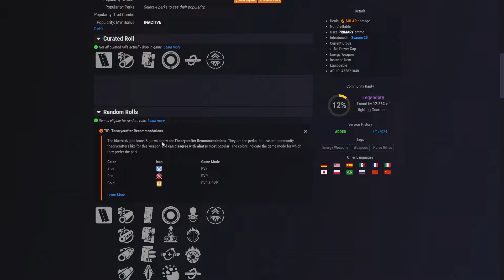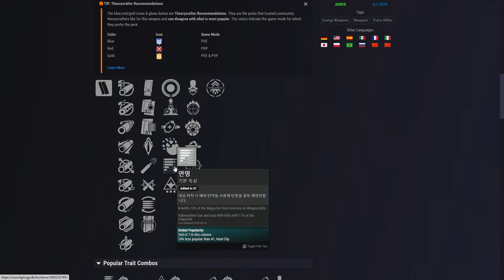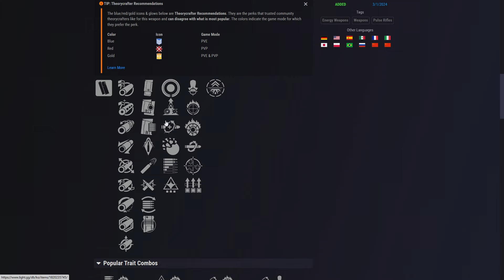왜 태양속성? 태양 파동소총 동트기전 획득방법 PVE PVP 추천특성 예언 던전 (Destiny 2) (데스티니 가디언즈 마녀여왕 소원의 시즌) [[VG]홀리]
0:00 획득방법
0:53 특징
2:24 PVE 추천특성 및 설명
8:15 PVP 추천특성 및 설명